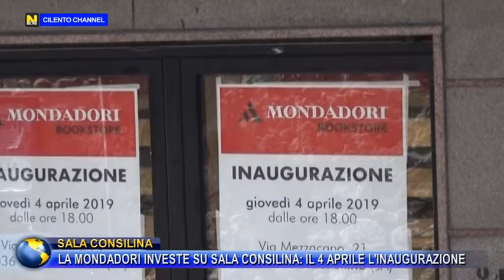SALA CONSILINA, LA MONDADORI INVESTE SU SALA CONSILINA. IL 4 APRILE L'INAUGURAZIONE